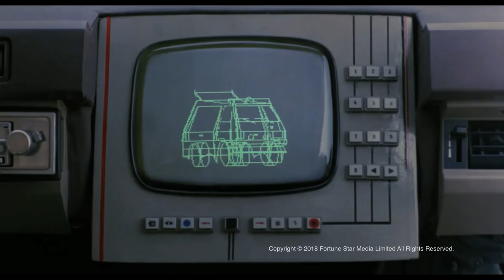[ Trailer ] 快餐車 ( Wheels On Meals ) - Restored Version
導演 洪金寶
領銜主演 成龍 洪金寶 元彪 吳耀漢 岑建勳

湯瑪士(成龍 飾)與大衛(元彪 飾)於西班牙以經營快餐車為生。一天，二人前往精神病院探望大衛的父親時，認識了漂亮的施維雅。後來二人發現施是利用美色作掩護的女扒手時，大感失望。

私家偵探無比(洪金寶 飾)受委託尋找一對母女，故前往找湯瑪士與大衛幫忙。其間，眾人得悉原來施是已故伯爵流落民間的女兒，伯爵遺願是要找回施繼承他的遺產，以免遺產落在他的弟弟蒙代爾手上。正當眾人欲護送施母女二人回家時，她們卻被蒙的手下擄去。湯瑪士、大衛與無比三人決殺入古堡，與歹徒們展開一場激烈的決鬥，誓要救出施母女二人.

Director SAMMO HUNG
Starring JACKIE CHAN  SAMMO HUNG  YUEN BIAO  RICHARD NG  JOHN SHAM

Thomas (Jackie Chan) and David (Yuen Biao) are two quick-witted vendors hawking Chinese fast food from their truck in the busy squares of Barcelona. Their acquaintance with beautiful pickpocket, Sylvia, brings them in contact with novice detective Moby (Sammo Hung), who is trying to track her whereabouts. Sylvia is actually a wealthy heiress kidnapped by the evil count, who is trying to siphon off her inheritance. The trio puts a spanner in the count's plans, and rescue Sylvia.